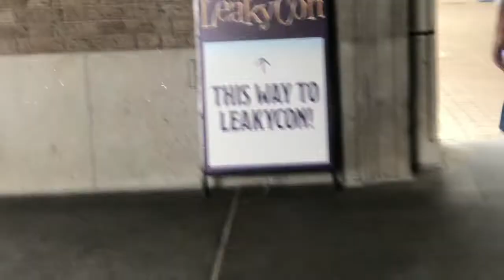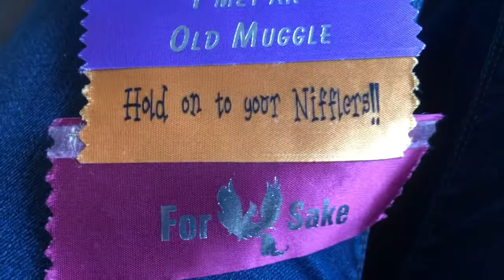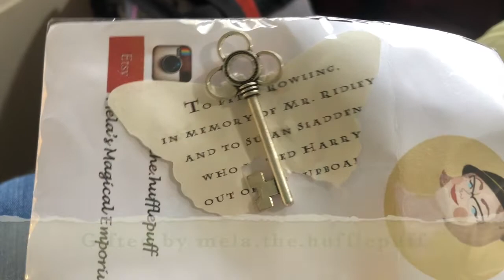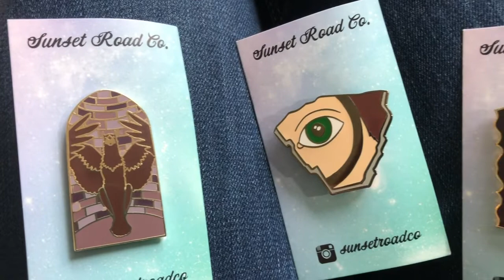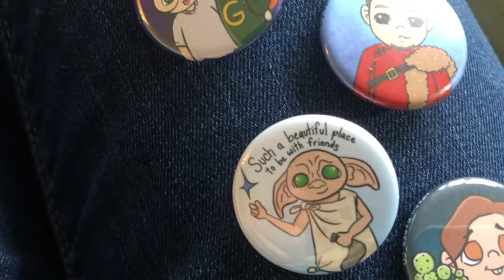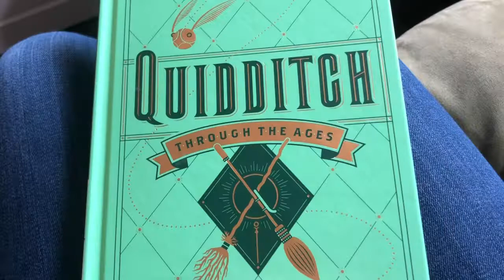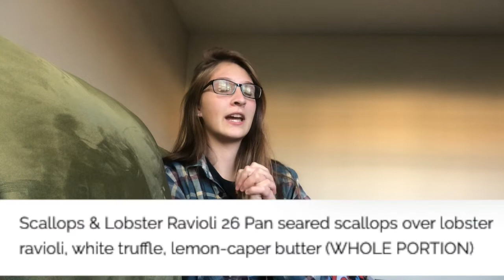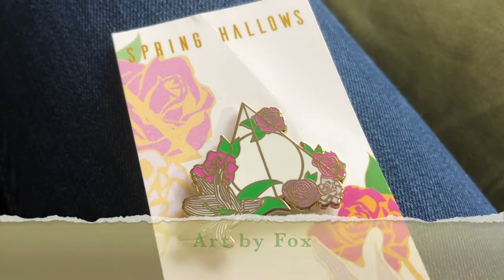What I Bought @ LeakyCon Boston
Long time no see! I'm excited to be back posting a video, and have a handful of video ideas up my sleeve that I'll hopefully be getting out to you soon :)

Potter Puppet Pals - Couldn't find a website so if you know it, please share!!

(UNBOXING: Cherry Wallis' Curation of Magical Curiosities)